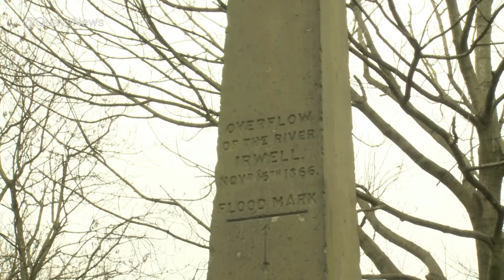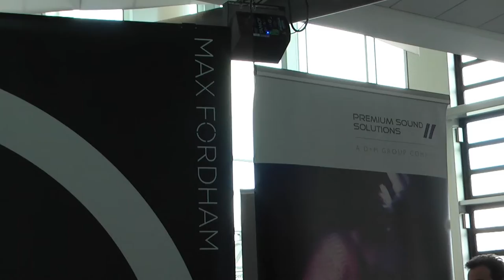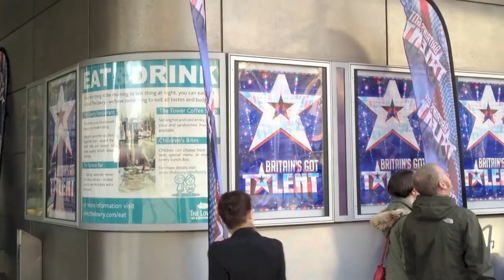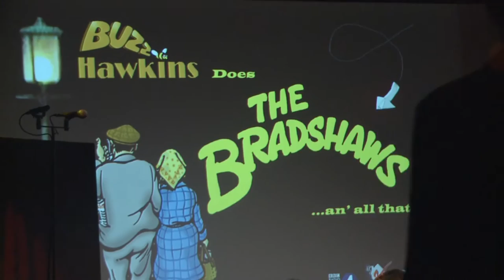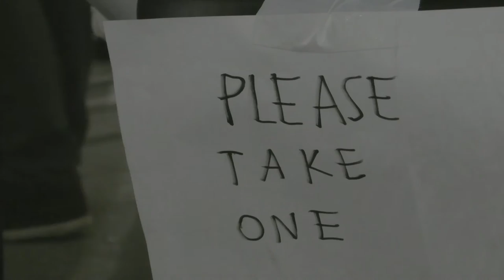Salford Flood Defences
11 Month flood defense project has been put into action to reduce the risk of flooding for over two thousand homes and businsses in Salford.

Reported by Tom Lilley.